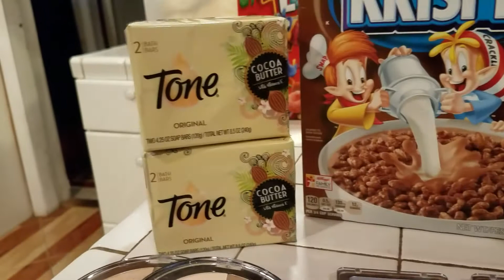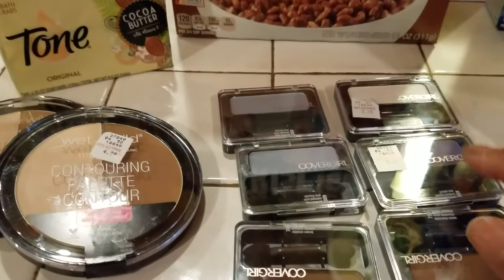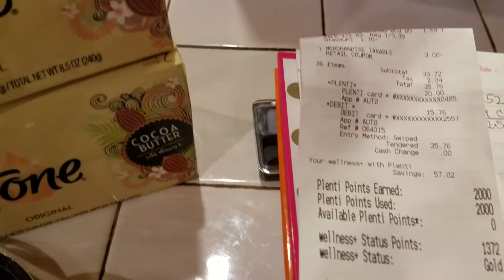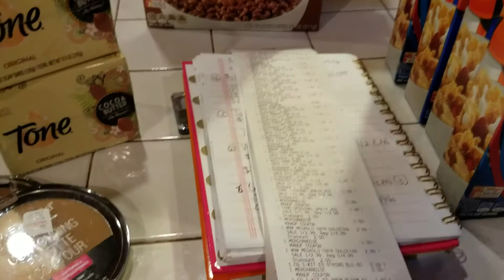Extreme Couponing @ Rite Aid 9/18/16 , $4.24 Money MAKER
Extreme couponing @ rite aid, netted me $4.24 money maker and after $5 saving star it is $9.24 money maker.

Some acronyms and Couponing Lingo to help with couponing...

TUTORIAL VIDEOS

Social Media Sites (where you can find me)

Mailing Address:
Sandra Morton
Massapequa Park, New York 11762